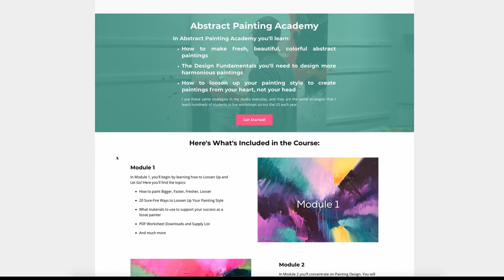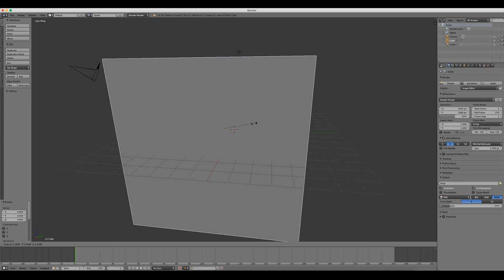Abstract Acrylic Paintings with Triadic Colors (100-Week Art Challenge #14)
Hello YouTube! I'm super excited to have completed the 14th week of my 100-Week Art Challenge. The goal of this challenge is to find my personal artistic voice, transform from an engineer to an artist!

This week I painted several black and white value studies. Also, following last week’s complementary color painting, this week I investigated painting with triadic colors, using a red-violet, yellow-orange and blue-green color scheme.

On top of that, I looked into books on financial investment, branding, and selling art. I also studied Webflow and Blender to create better websites and potentially use 3D software to showcase my art in CGI interiors down the road.

I also spent a lot of time thinking about where I should improve on my YouTube channel and which direction I should go in terms of creating entertaining and educational content.